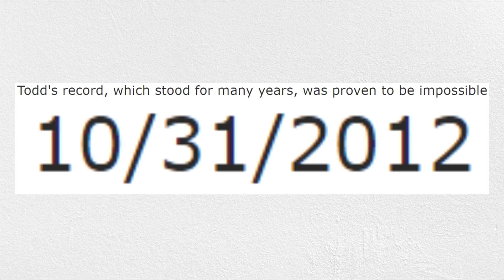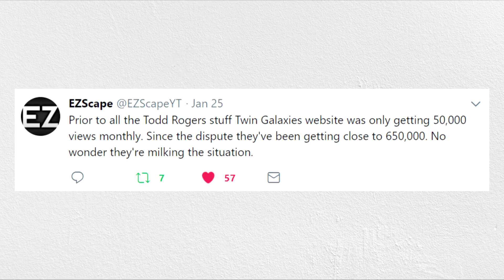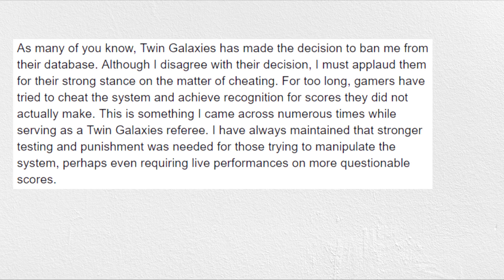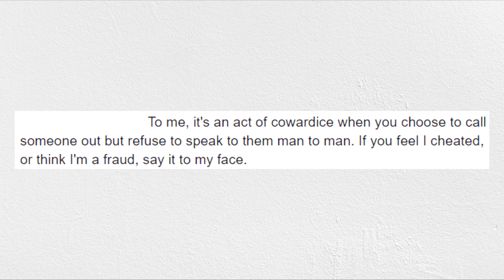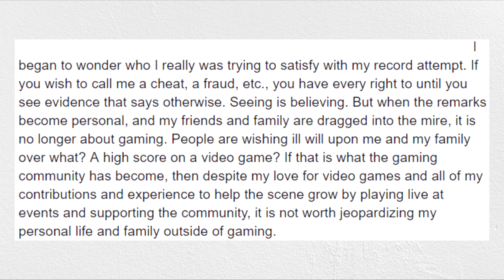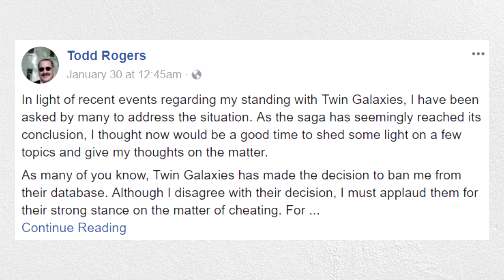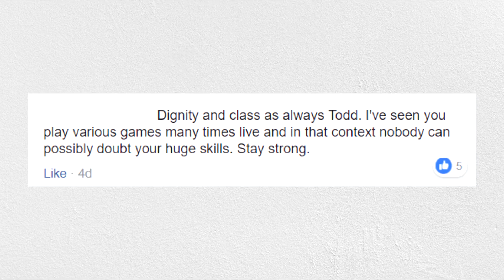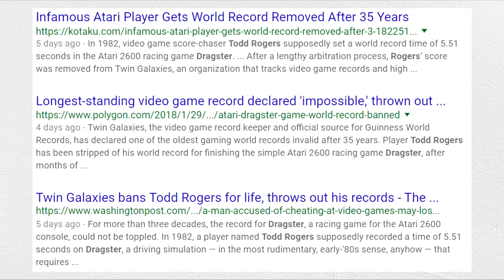(Reupload) How to Lose a Guiness World Record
Rest easy Apollo Legend.
This video was pulled off of YT from Apollo Legend before his passing.